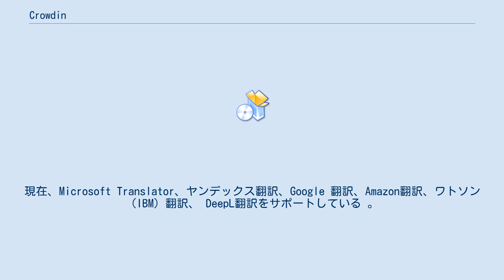Crowdin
Crowdinは、アプリ、ウェブサイト、ゲームなどの翻訳のためのローカライゼーションマネージメントプラットフォームである。
商用製品のSaaSとして提供され、非商用のオープンソースプロジェクトおよび教育向けプロジェクトにおいては無料で利用することができる。
 Crowdin社は、小規模プロジェクトのローカリゼーションのための趣味プロジェクトとして、Serhiy Dmytryshynによって2008年に設立された。
翻訳プラットフォームは、2009年1月に正式にリリースされた。
それ以来、ソフトウェアおよびゲーム開発（Minecraft）などの企業で、翻訳プラットフォームに採用された。
 Crowdinでは、機械翻訳を使用することができ、翻訳者はテキストを翻訳して校正することができる。
 Crowdinは、機械翻訳を翻訳ワークフローに統合した。
現在、Microsoft Translator、ヤンデックス翻訳、Google 翻訳、Amazon翻訳、ワトソン（IBM）翻訳、 DeepL翻訳をサポートしている 。
 Crowdinには、ライブ翻訳のためのインコンテキストツールがある。
 Crowdinは、 GitHub、GitLab、のBitbucket、Jira、 Android Studio、Google Playなどのいくつかの他社製ツールと統合されている。
 Crowdinを使用している企業として、GitLab 、小米科技、 XDA developers、ラズベリーパイ財団、アイフィックスイット、ジェットブレインズ、Reddit、Uridu、カーンアカデミー、Maxthon、 Ask.fm、Joomla!、Wrike、Kickstarter、ドイチェ・ヴェレが挙げられる。